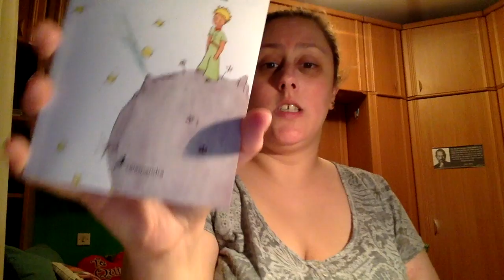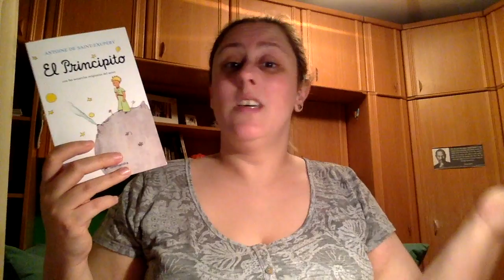Review El Principito de Antoine de saint Exupery